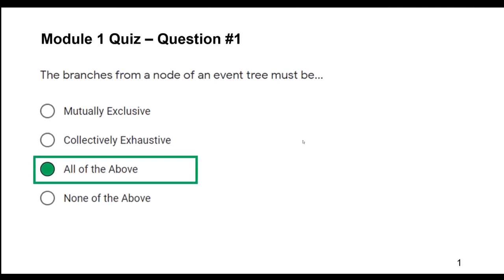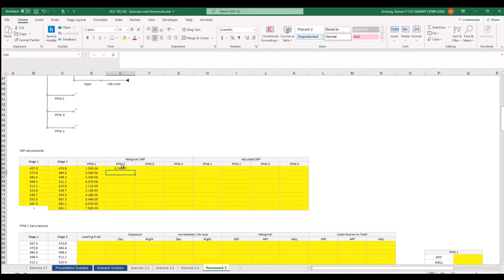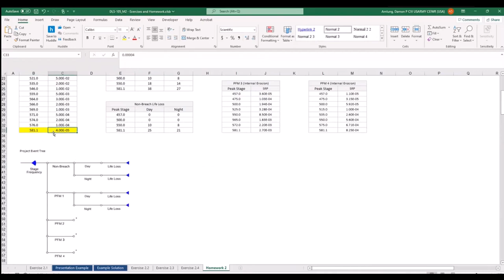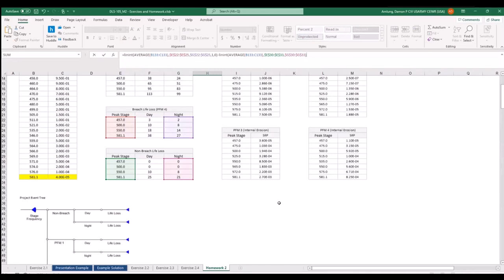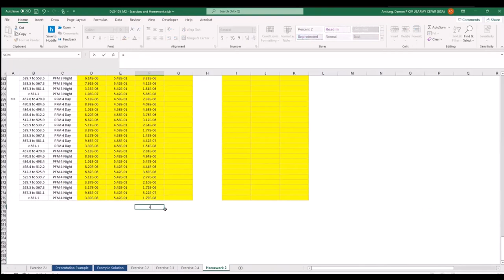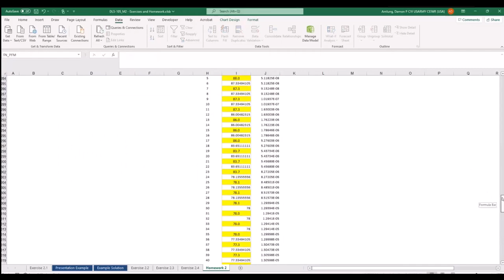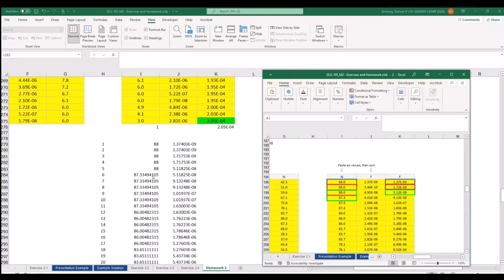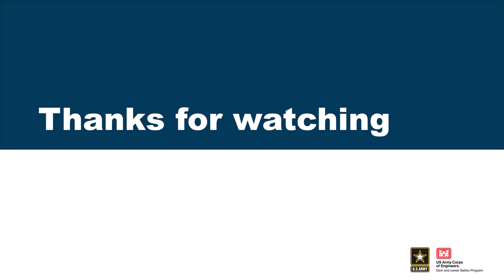DLS-105 Module 2 Q&A Session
Q&A session for DLS-105 Module 2, hosted by Damon Amlung.